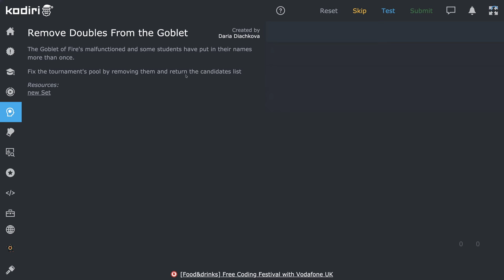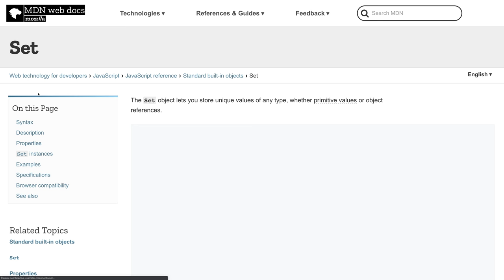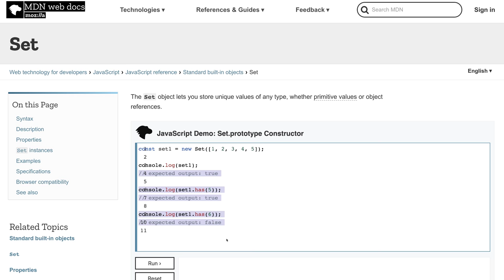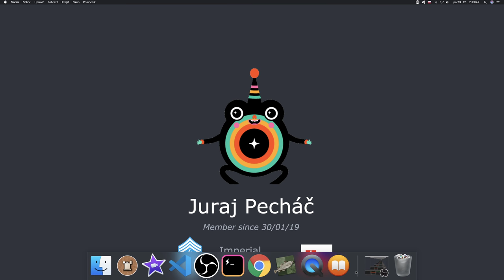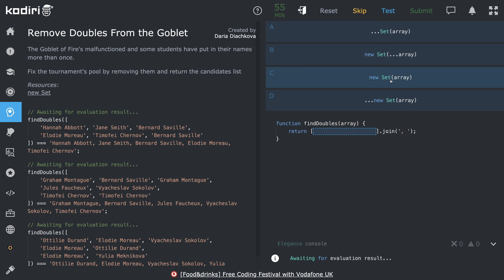🧩 1375 - Set - Odstraňujeme duplikáty z Ohnivej čaše- JavaScript - Kodiri slovensky